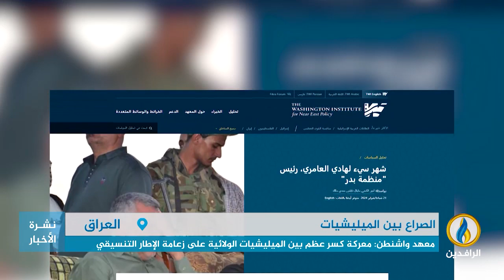تقرير إخباري.. معهد واشنطن: معركة كسر عظم بين الميليشيات الولائية على زعامة الإطار التنسيقي